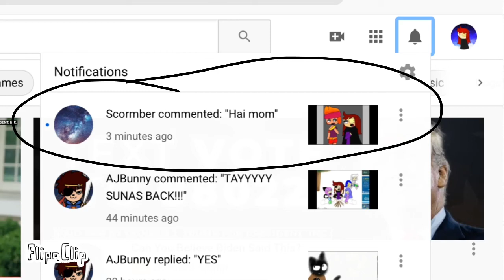IMMA MOM!?!? (I’m So Proud Lol)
I WILL PROTECT YOU WITH ALL MY HEART